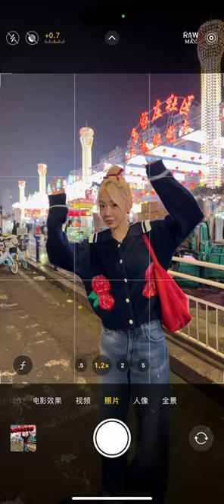thee best photo hack in China road#china